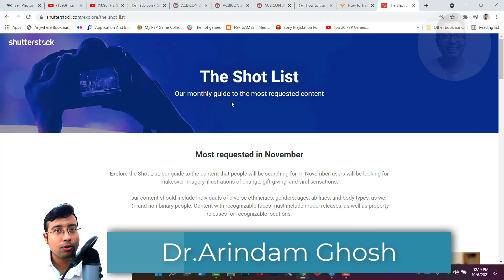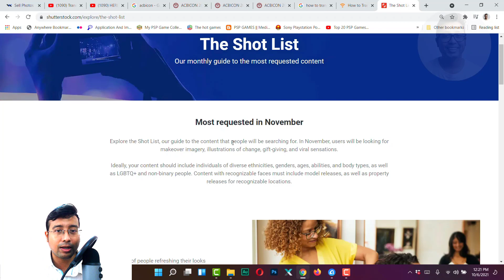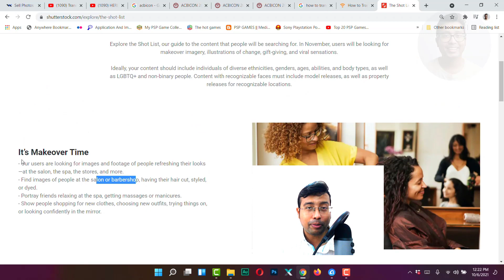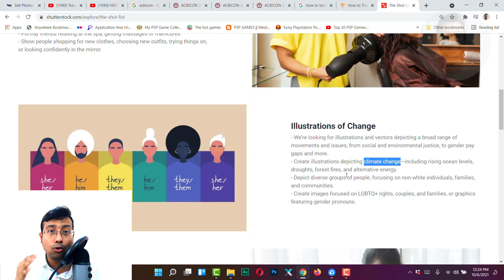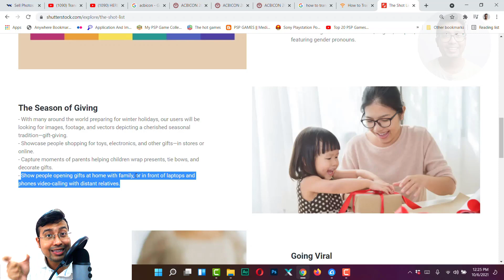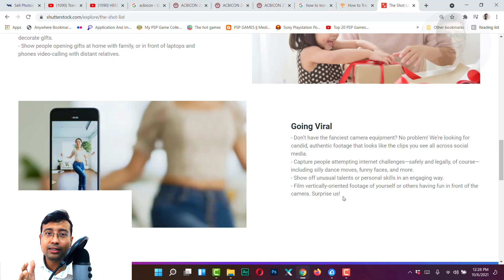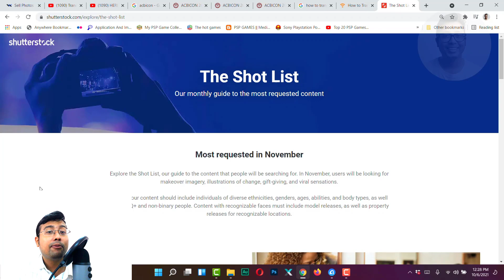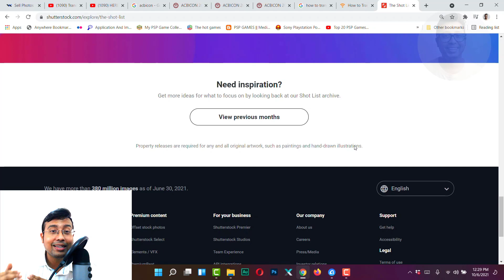Shutterstock Trending Topics November | Upload now to maximize your sales!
Shutterstock trending topics,november month.